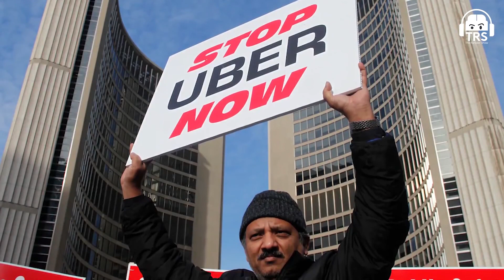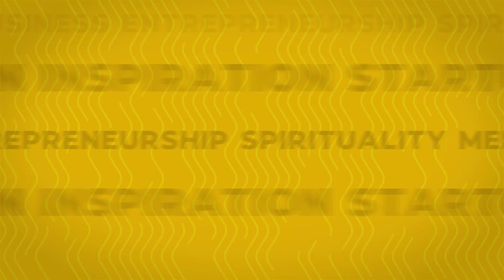Why Al Jazeera Hates Nas Daily | TRS Clips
NAS Daily aka Nuseir Yassin explains why Al Jazeera hates him.
NAS Daily aka Nuseir Yassin is a Palestinian-Israeli video blogger. In 2016, Nas made 1000 videos on Facebook. These videos documented his journey of traveling around the world in just 60 seconds.